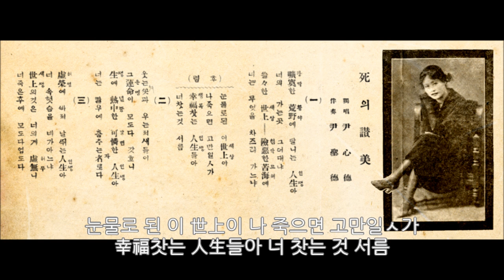死의 讚美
사의 찬미 - 윤심덕 (1926)

인터넷에 떠도는 음원에 몇가지 Noise Reduction 처리를 함.
인터넷에 떠도는 당시의 가사지(혹은 신문 기사)를 사용해서 배경을 구성함.
위 이미지 내의 가사 내용을 기반으로 자막을 입힘. (보이는 가사와 들리는 가사가 조금 다름. 표현 불가능한 옛글은 현대식으로 표현.)